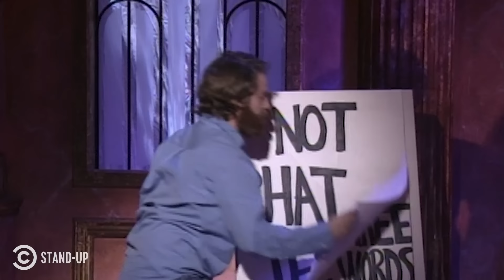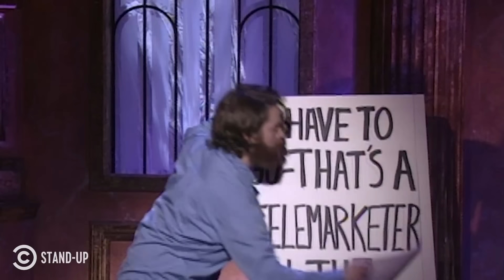Zach Galifianakis: “Who’s the Boss Now?” - Full Special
Zach Galifianakis describes his ideal reality show, how to know when you have a drinking problem and the appropriate movie theater etiquette.

About Comedy Central Presents:
These half-hour specials showcased some of the best up-and-coming comedians of the moment. The show was a pivotal stepping stone for many of today’s stand-up stars, including Dave Chappelle, Patton Oswalt, Amy Schumer, Jim Gaffigan, Kevin Hart, Zach Galifianakis, Dane Cook, Bill Burr, Wanda Sykes and Maria Bamford.